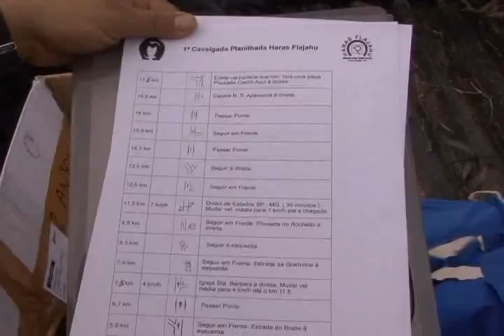Mangalarga Marchador - programa 53